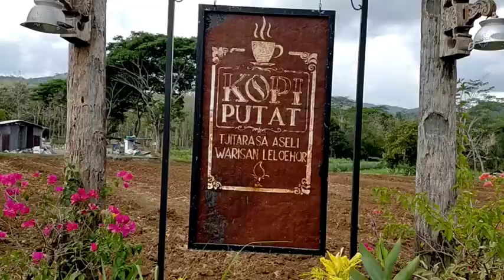KOPI PUTAT || NGOPI BERKEBUN DAN NONTON LAYANGAN PEDOT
Gak sengaja nemu tempat ngopi dan makan...sambil nonton layangan..

Salam persahabatan antar Bangsa Salam Damai Indonesia

 Editing           : Kinemaster
Thumbnail    : Pixelab
Backsound   : Youtube Library No Copyright
Video             : Camera OPPO A9 2020